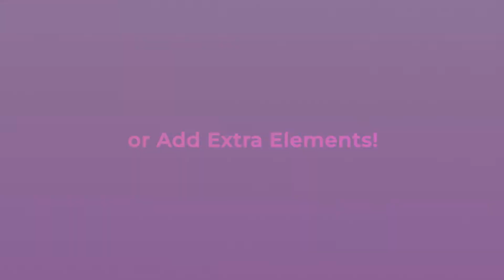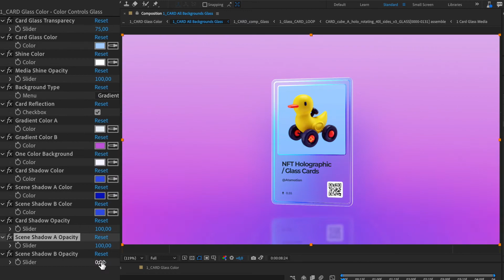NFT Promo - After Effects Template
NFT Promo / Cards Maker is an After Effects Template for showcasing & promoting your NFT (Non-fungible token) digital artwork & collections.

It’s so easy to use – simply add your media, pick a Glass or Holographic style, adjust the colors and hit render!

It‘s a fantastic way to mint, promote, showcase and advertise your artwork and collections! No plugins required.

Features:

*   Glass & Holographic Card Styles (for all scenes!)
*   Parallax Effect (for all scenes, can be turned off)
*   6 Unique Cards Designs
*   12 Unique Text Designs
*   Fully Customizable
*   Animated Stickers Placeholders
*   24 Ready to Use Scenes:
*   9 Seamlessly Looping - Single NFT Scenes
*   9 Fully Animated - Single NFT Scenes
*   6 Fully Animated Collection scenes
*   Each scene 8 seconds long
*   3 Animation Styles: Left-Right; Up-Down & Sideways

*   Works with After Effects CC 2019 and newer
*   Clear step-by-step how to use Video tutorial!
*   A link to download the free assets: Fonts; 3D Hand; Wavy Video Background

*   Horizontal, Vertical and Square Scene formats included:
*   Horizontal, Full HD Scenes - Excellent for most Displays
*   Vertical Scenes - Perfect for Instagram Stories, Tiktok and others
*   Square Scenes - Perfect for Facebook, Instagram feed and more

Music & Other:

Music used in this preview is not included in the download package, but it can be found and downloaded separately by Googling for: Lotus '89 By Stevie B.

Videos and Artwork Images used in the preview are also not included in the package. But some have links included to download them for free.